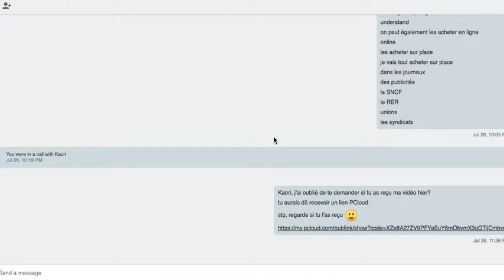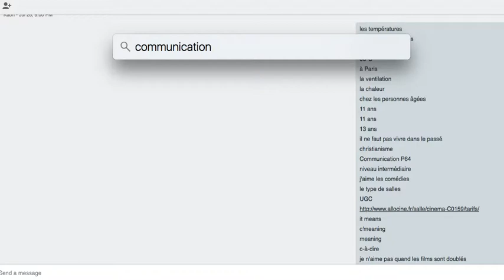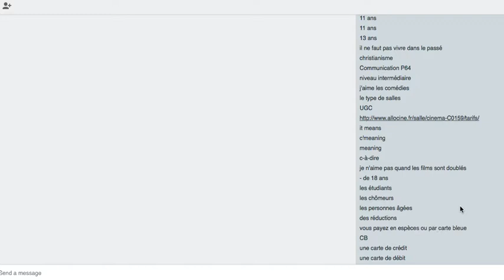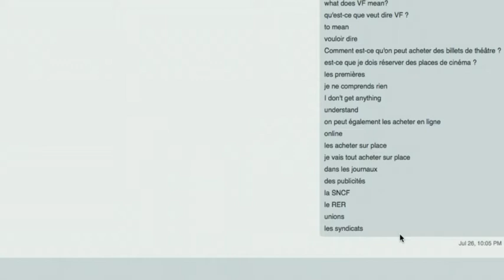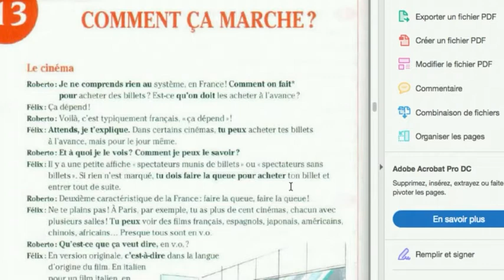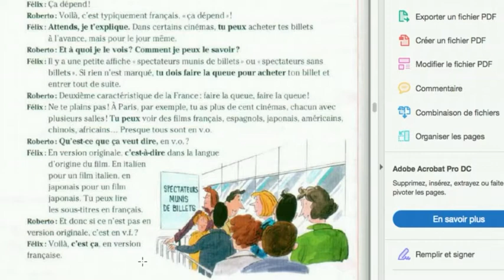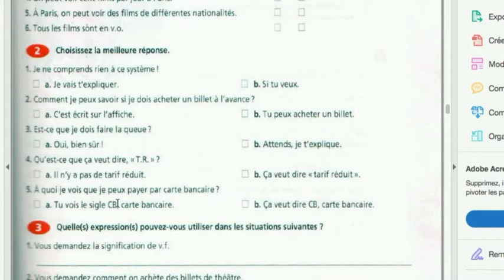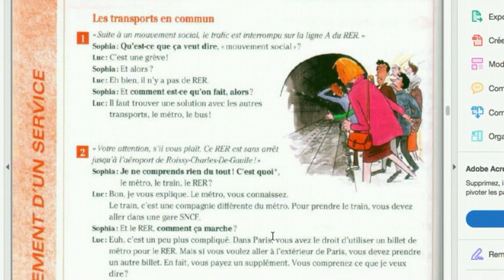Kaori - Jeudi 26 juillet